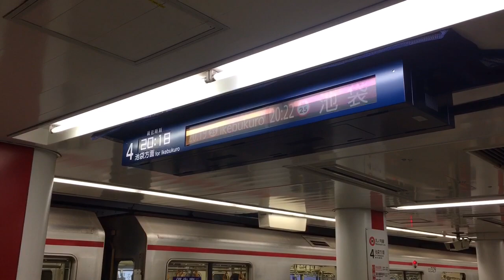東京メトロ丸ノ内線赤坂見附駅4番線・発車メロディ“舞フラワー”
東京メトロ丸ノ内線赤坂見附駅４番線（大手町・池袋方面）の発車メロディ“舞フラワー”の映像です。

東京メトロ丸ノ内線赤坂見附駅にて、４番線から発車する“各停 池袋行き”電車が発車する際に撮影しました。

東京メトロ日比谷線 秋葉原駅 1番線発車メロディー 「恋するフォーチュンクッキー（サビ）」